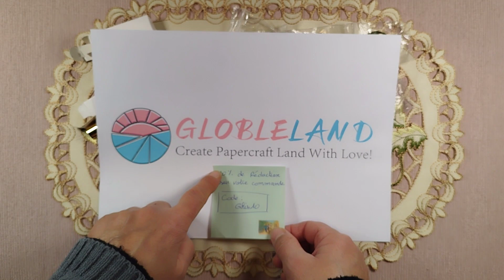Haul Globleland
Présentation de cachets de cire sur le thème de Noël et de l'Hiver en partenariat avec la boutique Globleland.

Ghis10

Musiques de la vidéo :

Titre : Silence theme
Musicien : Xuxiao

Titre : Owls
Musicien : Samsara